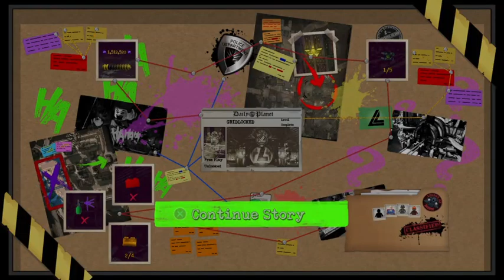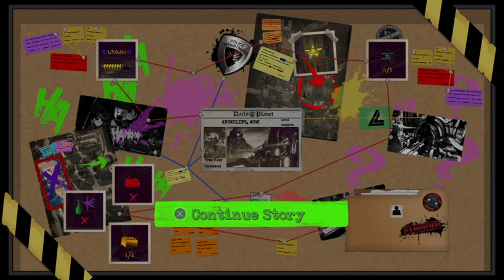You so Two-Faced😏